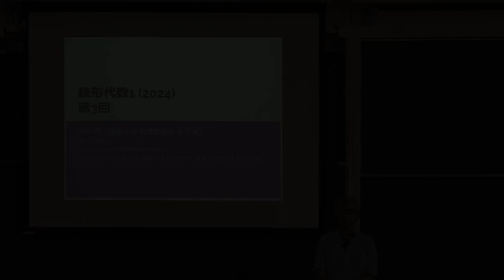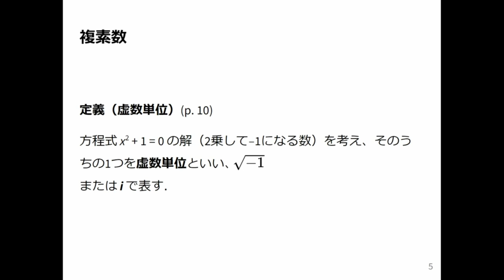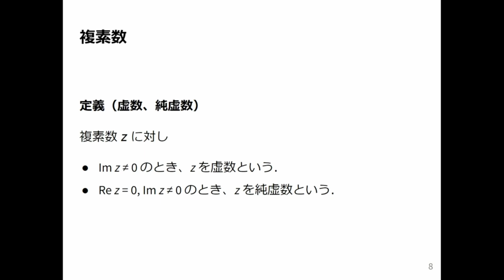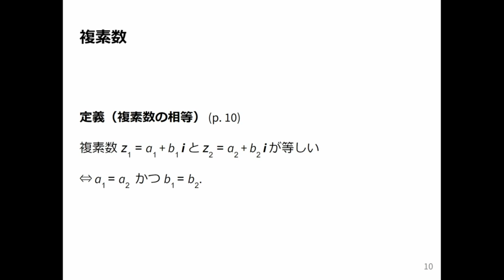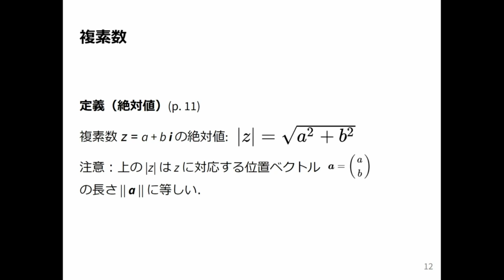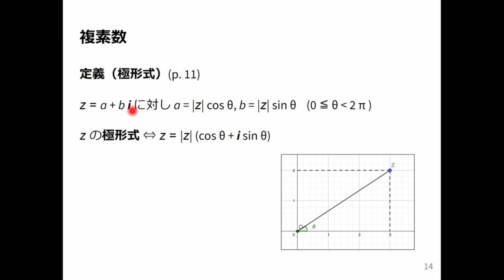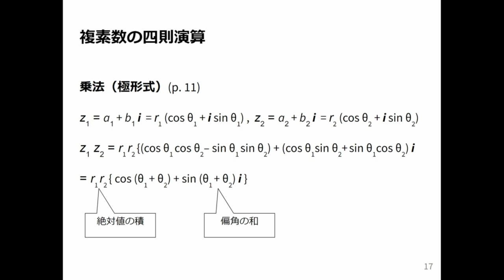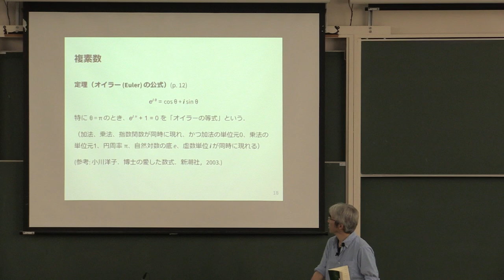線形代数1 2024 (3-1) 複素数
複素数．